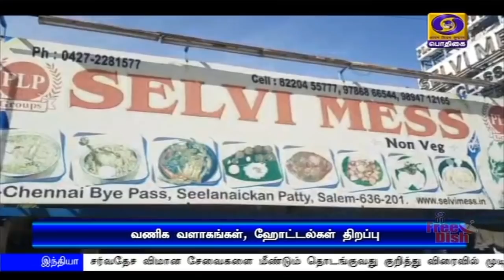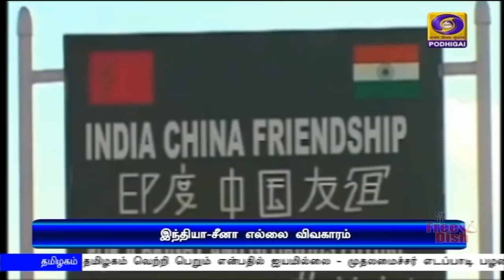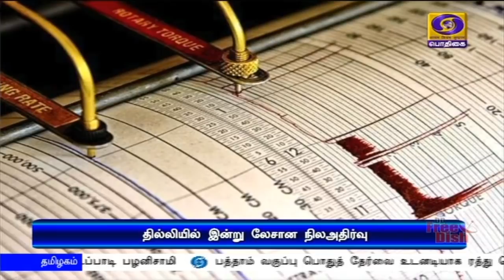பொதிகை இரவு 7.00 மணி செய்திகள் [08.06.2020]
1)  முப்படை தலைமை தளபதிகளுடன்,  பாதுகாப்புத் துறை அமைச்சர் ராஜ்நாத் சிங் ஆலோசனை.

2)  நாட்டில் 45 மாநகராட்சிகளில் வீடுவீடாக கொரோனா தொற்று குறித்த பரிசோதனை மேற்கொள்ளப்பட வேண்டும் - மத்திய சுகாதாரத்துறை செயலாளர் அறிவுறுத்தல்.

3)  இந்தியா - டென்மார்க் இடையே மின்துறையில் புரிந்துணர்வு ஒப்பந்தம் கையெழுத்து.

4)   தமிழகத்தில் இன்று ஒரேநாளில் ஆயிரத்து 562 பேருக்கு கொரோனா தொற்று உறுதி - சென்னையில் மட்டும் ஆயிரத்து 149 பேர் பாதிப்பு.

5) தமிழகத்தில் பல்வேறு துறை அலுவலகங்களுக்கான புதிய கட்டடங்கள் - காணொலி காட்சி மூலம் திறந்துவைத்தார் முதலமைச்சர் எடப்பாடி பழனிசாமி.

6) சர்வதேச அளவில் கொரோனா  தொற்றால் பாதிக்கப்பட்டவர்களின் எண்ணிக்கை 71 லட்சத்தைத் தாண்டியுள்ளது - 34 லட்சத்து 76 ஆயிரத்து 246 பேர் குணமடைந்துள்ளனர்.